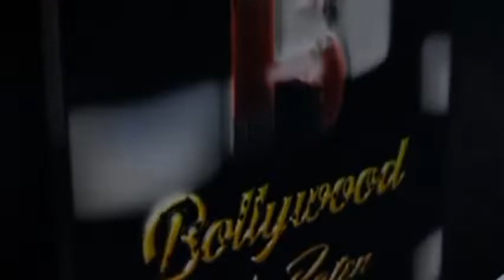Celebs At Jannat Zubair Birthday Bash